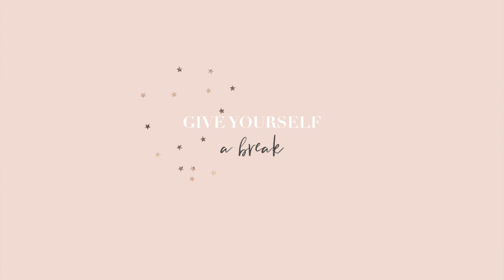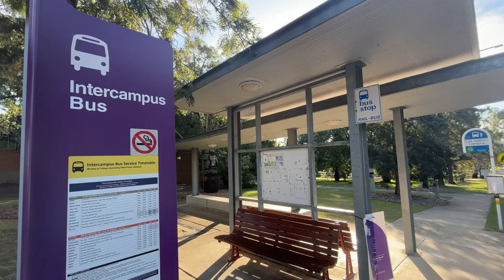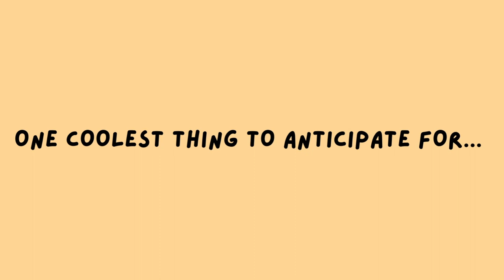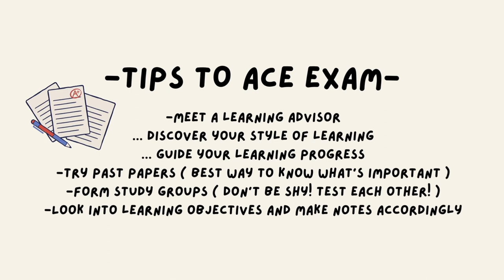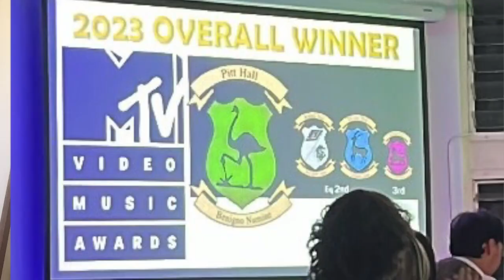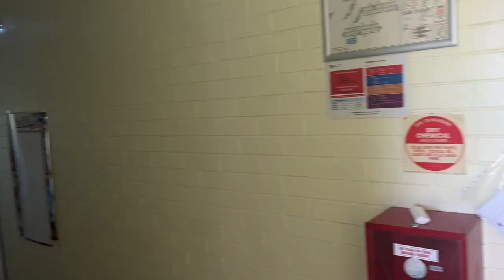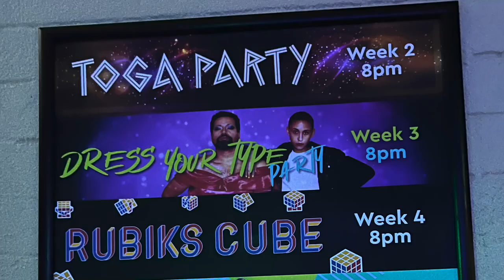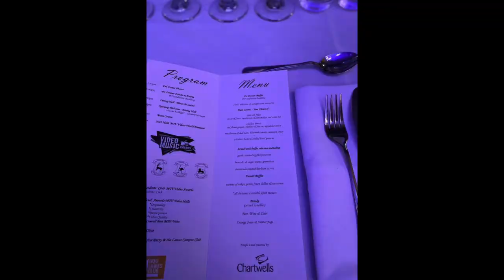A Peek into UQ Vet School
Hi guys! Are you considering of studying veterinary science/medicine or in particular getting into UQ vet school? Here I'll provide you some info that only insider knows! Hope it helps and let's see if we'll see each other in Gatton campus some day!

Overview:
Self intro, Vet Student Daily, What to Expect as UQ vet student, UQ Hall Life

“This video is my own and do not necessarily represent the UQ School of Veterinary Science’s positions, strategies, or opinions.”

Due to privacy reasons, animals in campus are not disclosed. Find more about Gatton Campus in official UQ

Timeline:
00:00 Intro
00:13 Self Intro
00:27 Overview
00:33 Year 1 Sem 1 Daily Schedule
01:37 Study-Life Balance
02:51 What to Expect as UQ Vet Student
03:57 Is studying vet hard?
05:17 UQ Gatton Hall Life
08:16 UQ Gatton Dining Hall